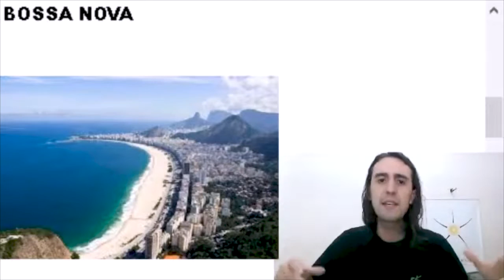Bossa Nova: O Instrumento Principal da Bossa